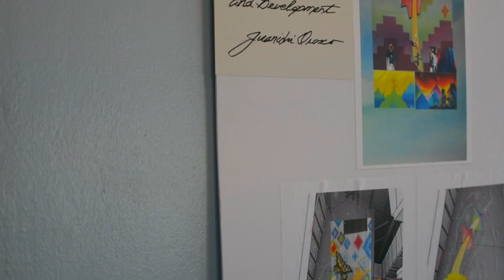"Royal Chicano" - Interview with CSU Art Professor Esteban Villa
Director: Josh King
Camera: Robert Olivarez, Xammy Mora
Interviewer/Sound: Amy Heckeroth
Editor: Jared Lee
Location: Luna's Cafe, Sacramento

Published: March 24th, 2017